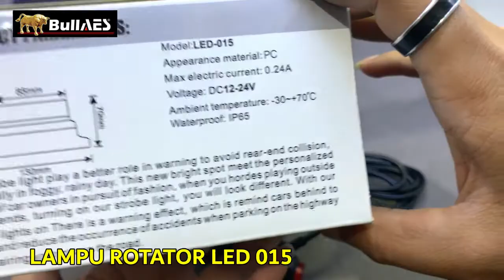2605 LAMPU ROTATOR LED 015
SELAMAT PAGIII .. SIANG .. MALAM .. BOS QU ...

Jangan banyak ragu dan sungkan BOs Qu. Langsung order di Marketplace kita. Gak pakai Ribet Langsung Borong..

DLL atau ke Toko bullaes aja langsung dijamin kita kasih yang terbaik buat kalian para customer.
Ikutin info terupdate tentang perlampuan duniawi yang keren-keren